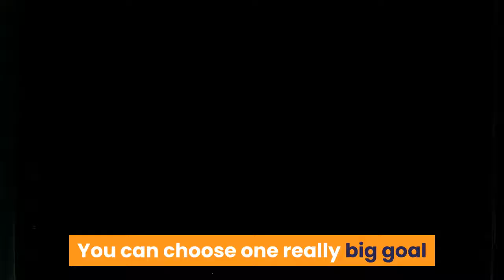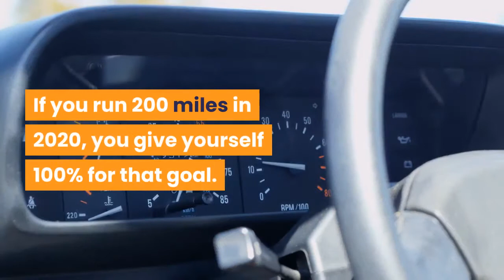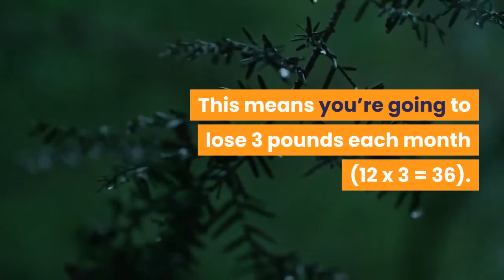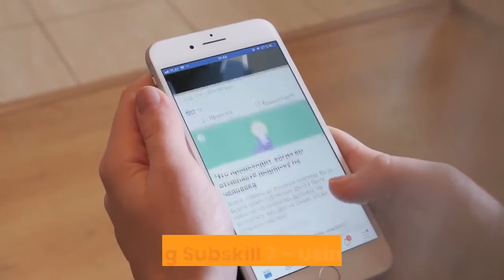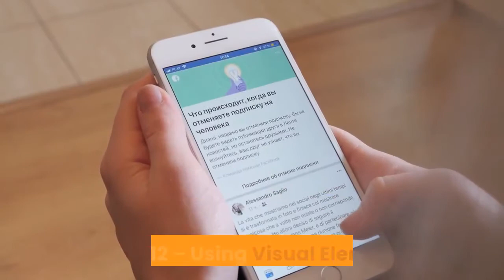How to Improve Your Life 1000 in 2020